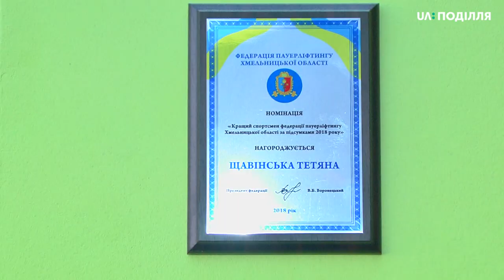Хмельничанка Тетяна Щавінська побила рекорд України з класичного жиму лежачи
Хмельничанка Тетяна Щавінська здобула срібло на чемпіонаті Європи з класичного жиму серед жінок вагової категорії до 52 кілограм. Змагання відбулись  в Люксембурзі. Підготував спортсменку до чемпіонату тренер-викладач Хмельницького національного університету Віктор Цісар. Тетяна Щавінська підняла штангу вагою 100 кг, що, відтепер, є новим рекордом України.